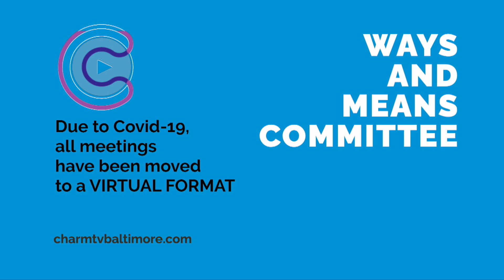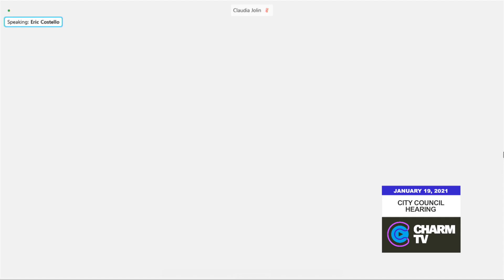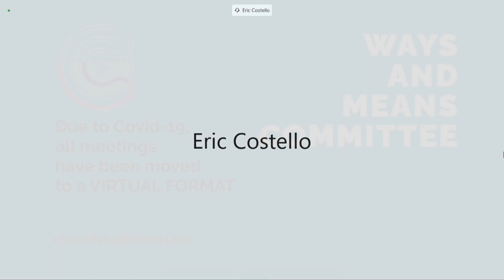City Council Hearing; January 19, 2021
City Council Hearing: Ways and Means Committee: COVID-19 Restaurant, Consumer and Gig Worker Relief Act; January 19, 2021